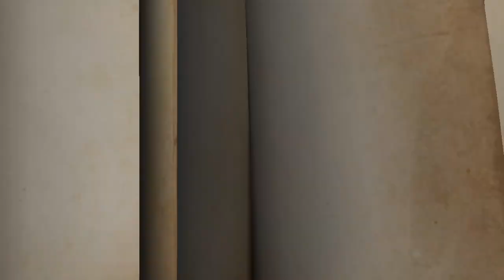【IdentityV＃1】はじめての第五人格！終始勘違いしている臆病者の私を許して欲しい。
(※黒く塗られた部分は、運悪くド素人の私なんかとゲームする羽目になってしまった方々のお名前が出ているので、必死に隠しました。)

このチャンネルはゲーム攻略ではありませんのでご注意ください！
ゲーム初心者が必死に頑張ってるだけです( ^ω^ )
お間違えのないようにお願いします★

「こんなゲームやったら面白いよ」とか「こんなことやったら面白いよ」とかあったらアドバイス、リクエストお願いします( ´ ▽ ` )ﾉ

また見に来てくださいね！